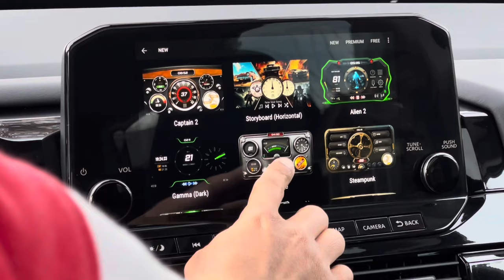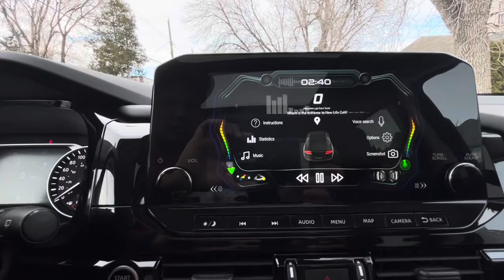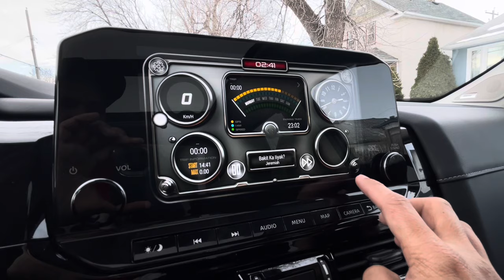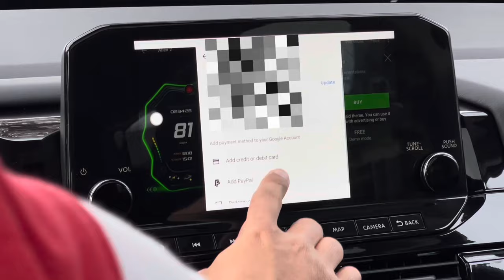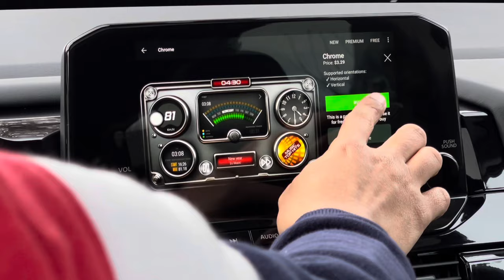Carwebguru Premium Themes Giveaway | New Year's Special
Thank you to all my SUBSCRIBERS! Happy 2024 to all of you!